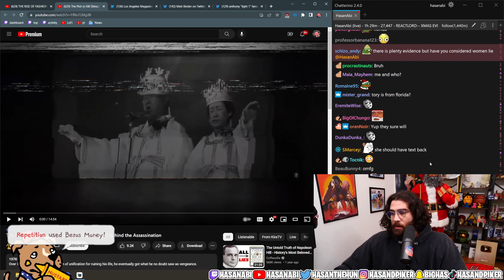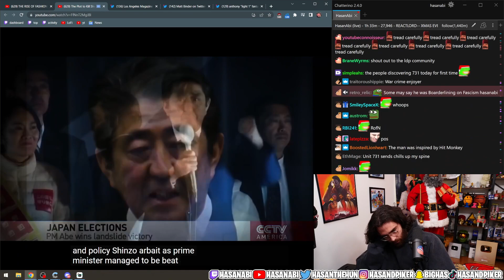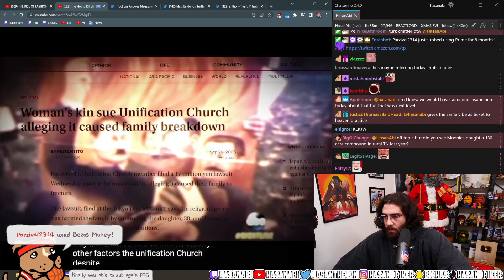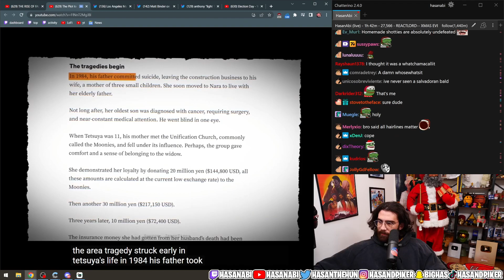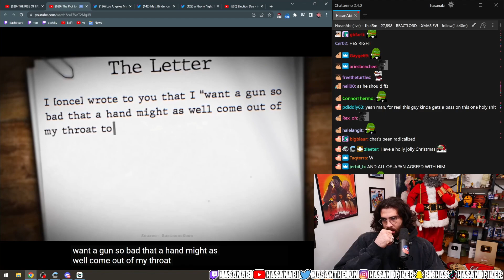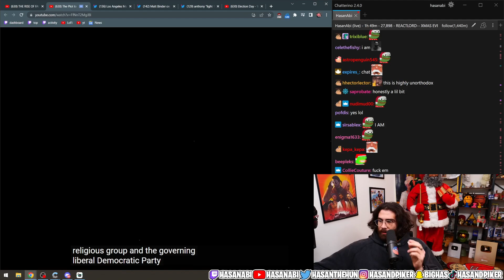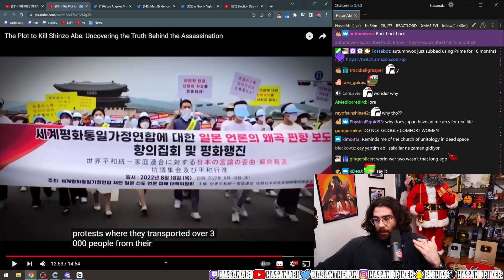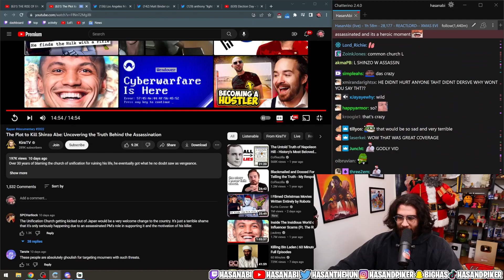The Assassination of Shinzo Abe